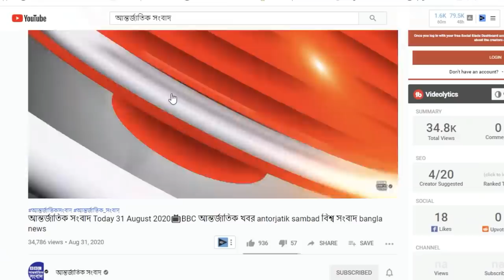আন্তর্জাতিক সংবাদ Today 22 july'21📺 BBC bangla news আন্তর্জাতিক খবর antorjatik sambad বিশ্ব সংবাদ